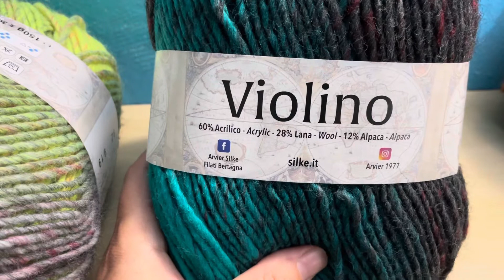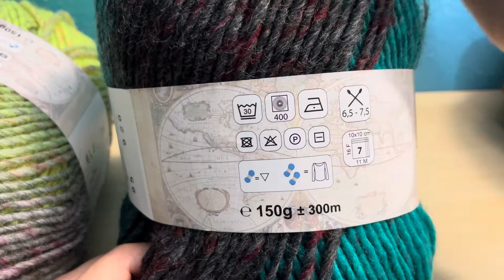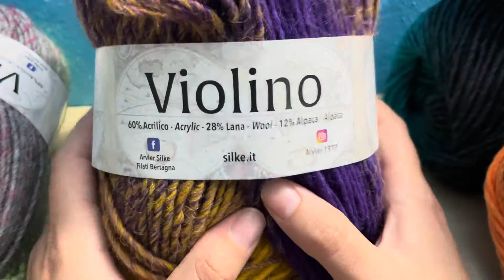Filato Violino di Silke -Quando Paganini diventa una questione di colori 😂